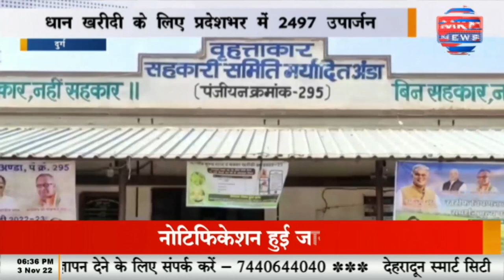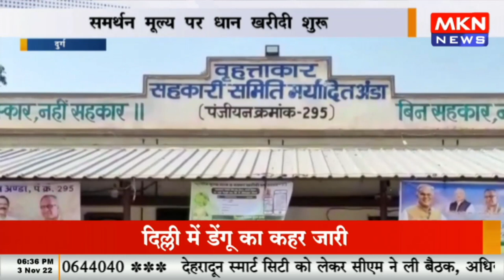समर्थन मूल्य पर धान खरीदी शुरू, धान खरीदी के लिए प्रदेशभर में 2497 उपार्जन